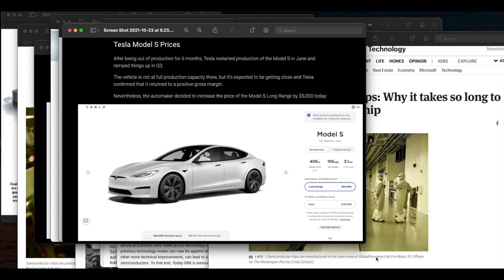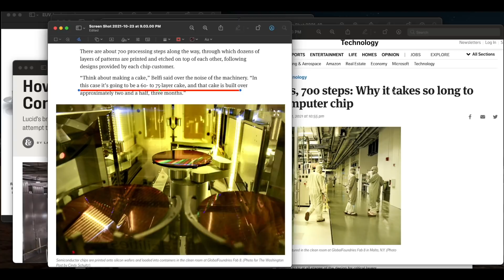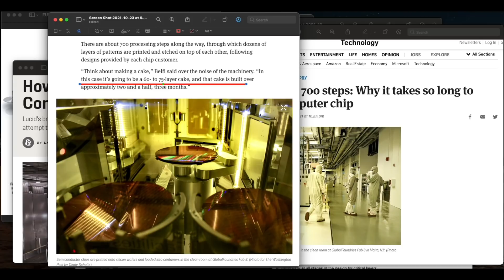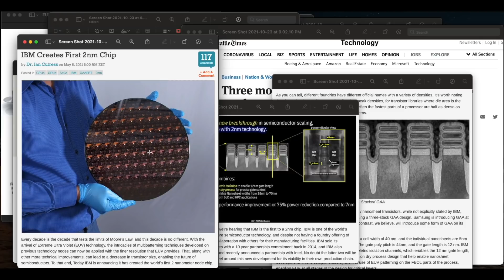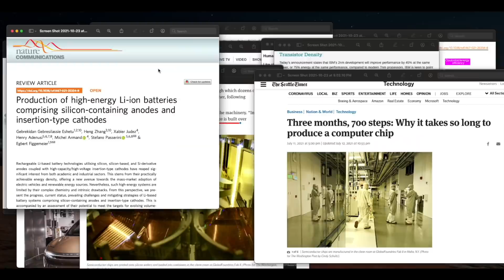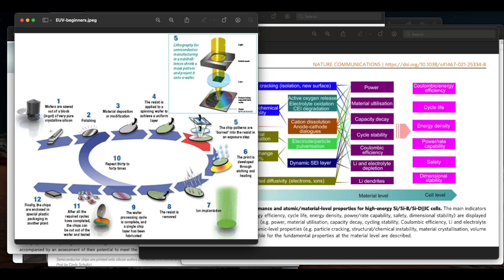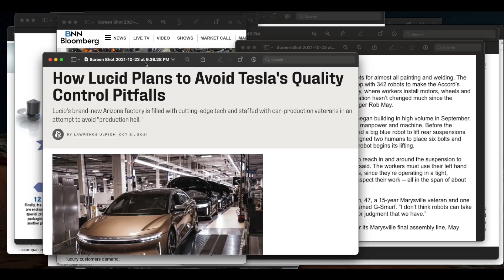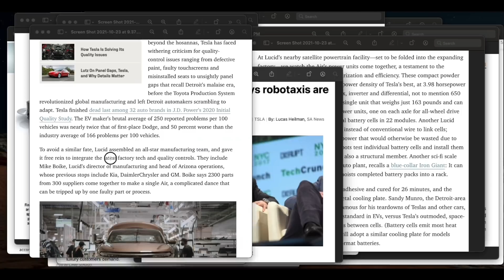또또또 테슬라 모델S/X 가격 올림 TSMC 삼성 IBM 2nm GAA 배터리 자동차 공장까지 양산과 개발사이 루시드는?